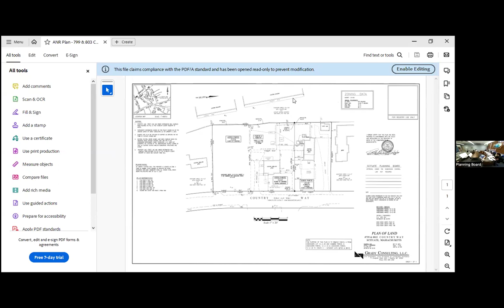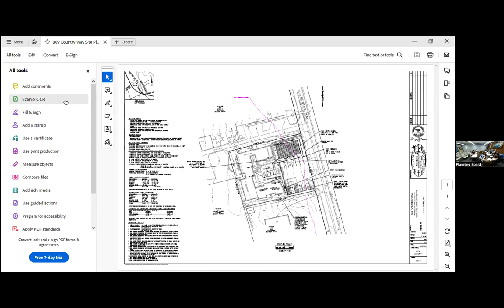Scituate Planning Board Meeting - 06-13-2024